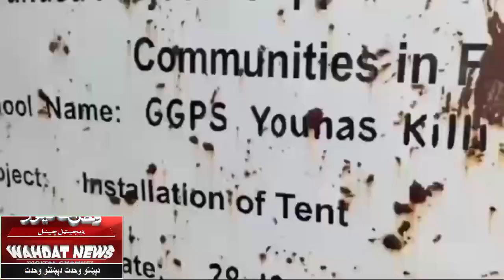د خېبر په باړه سيمه کې ماشومانې دسکول وداني نه لري، حکومت نه دنوټس غوښتنه